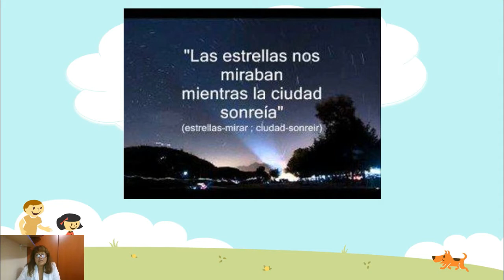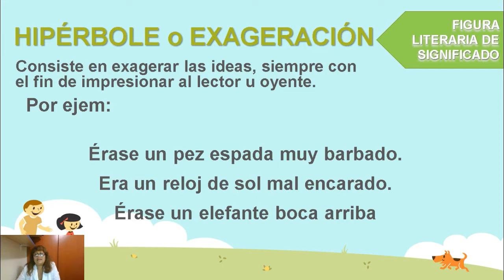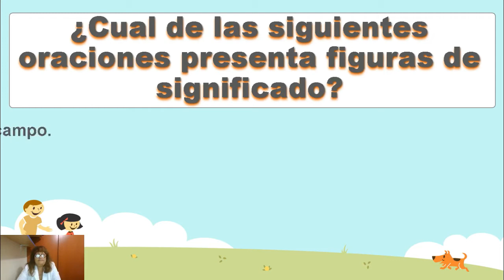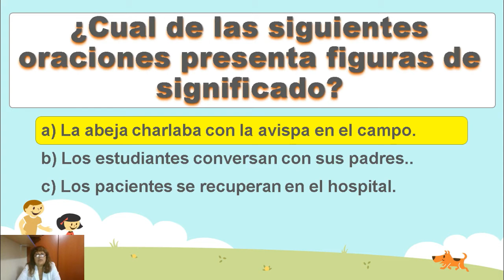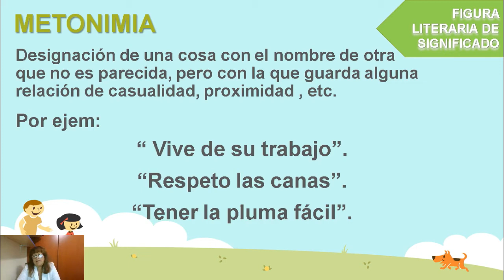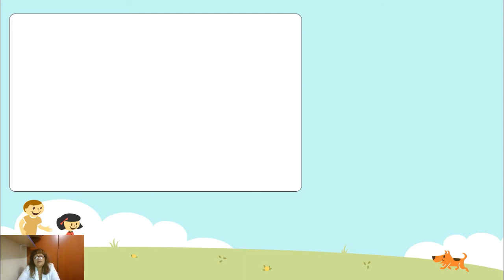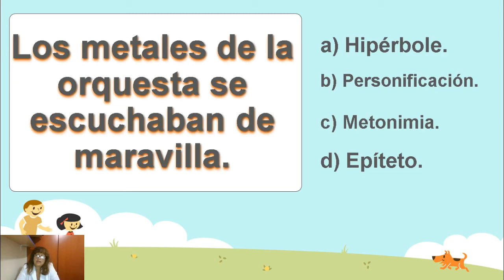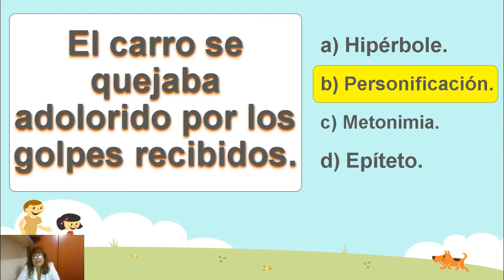FIGURAS LITERARIAS II - 1ro. SECUNDARIA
Clase de Prof. María E. Caycho